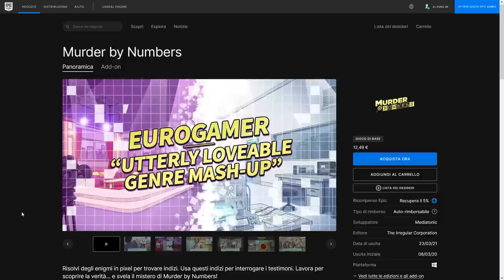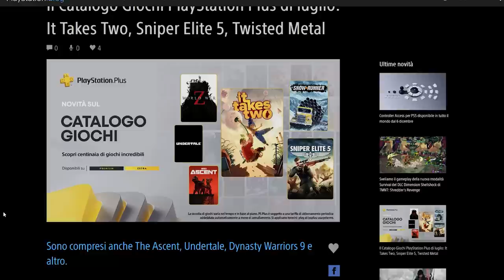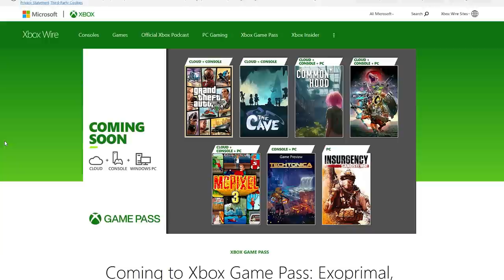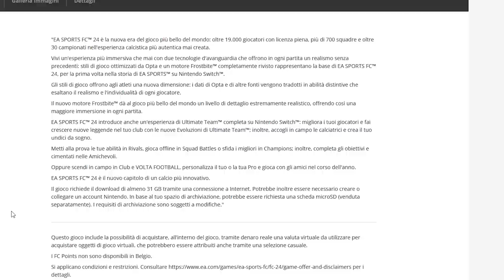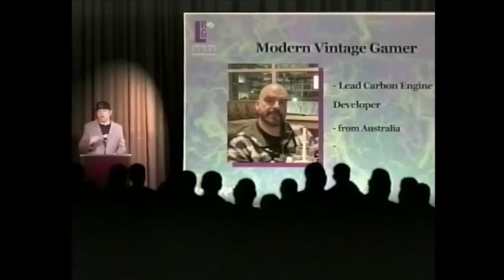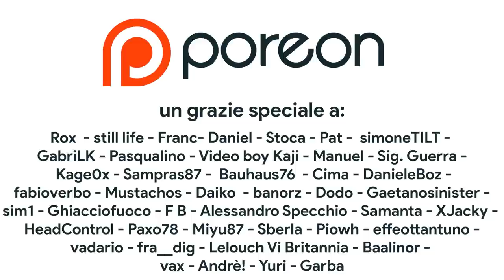EA Sports FC: FIFA torna su SWITCH | Gli Zelda su CDI hanno un SEGUITO | Tombi, Gex e...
Dopo anni di Legacy Edition ed edizioni di FIFA SCANDALOSE su Nintendo Switch è giunto il momento della svolta: EA Sports FC arriva su Nintendo Switch con supporto a Frostbite Engine, Ultimate Team e Cross Play. Inizia una nuova era per il calcio su Nintendo Switch?
Discuteremo inoltre di tutto quello annunciato da Limited Run Games: dalle edizioni fisiche di Castlevania per GBA fino agli inaspettati ritorni di Clock Tower, Tombi, Gex e... Che cosa ne pensate? VI ASPETTO NEI COMMENTI!

00:00 Intro
00:38 I giochi gratis dell'Epic Games Store
01:13 Playstation Plus: I giochi di luglio
02:02 Il Game pass si aggiorna con...
02:35 Il nuovo DLC di Mario Kart 8 Deluxe
03:07 Ma Microsoft e Activision?
03:51 Rivoluzione FC SPORTS: FIFA arriva su Switch!
06:39 Edizioni fisiche e ritorni incredibili, gli annunci del LRG 2023
11:13 Outro e Patreon